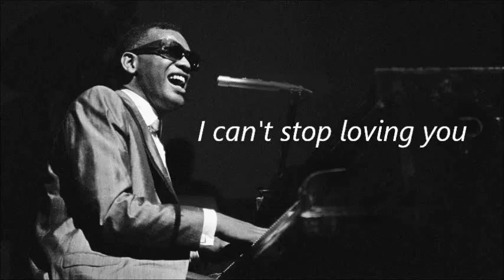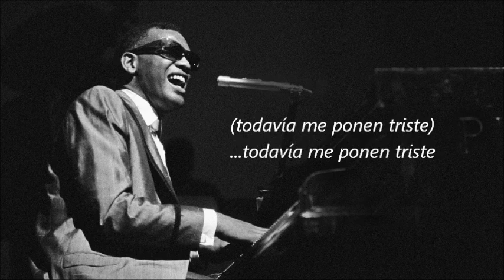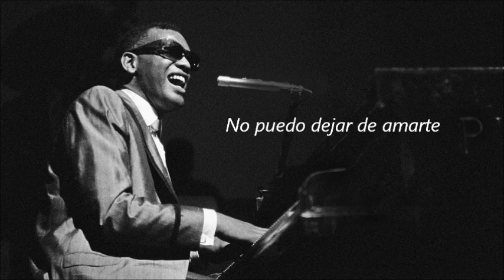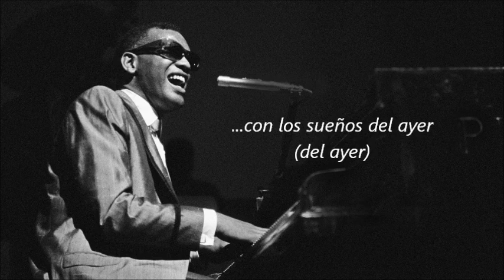I can't stop loving you - Ray Charles (subtitulada)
Ray Charles es considerado por algunos un clásico de la música. Esta canción fue lanzada a principios de los años 60s. Escucha aquí "I can't stop loving you" con subtítulos en español.